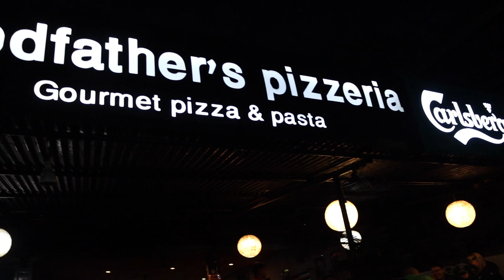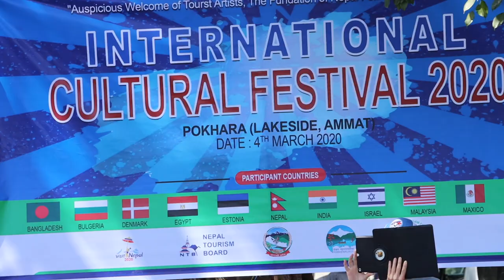2020 Nepalis 10.rahvusvaheline festival, IX osa, Pokhara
3. ja 4.märtsil 2020 Pokharas. Kuna juba kummitas Corona-hirm, siis suur avalik kontsert asendati väikse niiöelda omavahelise esinemisega.